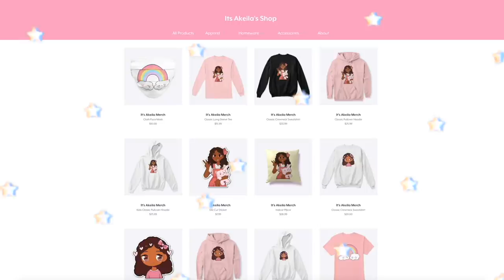The Collins Family THANKSGIVING! Roblox Bloxburg Roleplay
hello loveliesss!

⭐️instagrams
 itsakeila.yt

akeila.collins